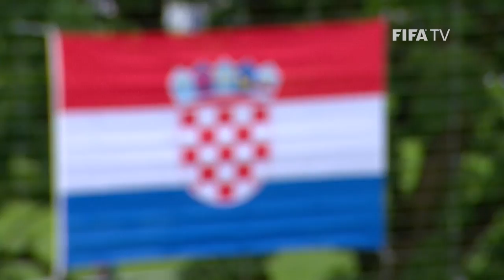BSC Young Boys v. Dinamo Zagreb, FINAL Highlights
Match highlights from the Final of the Blue Stars/FIFA Youth Cup